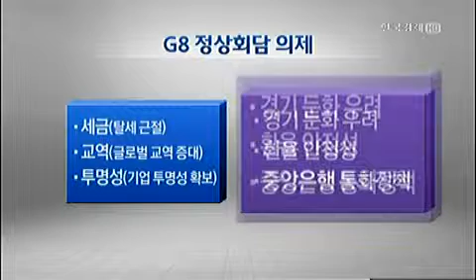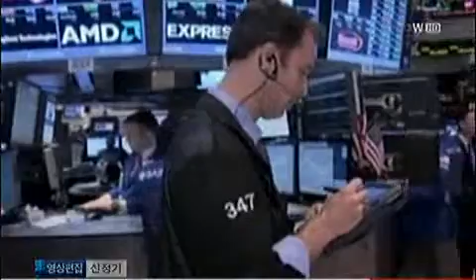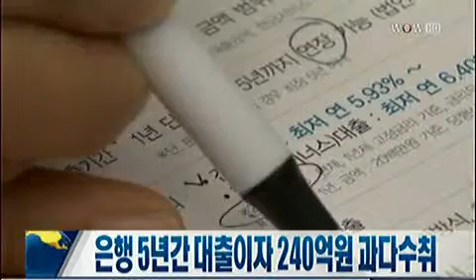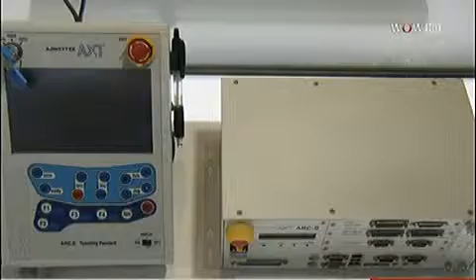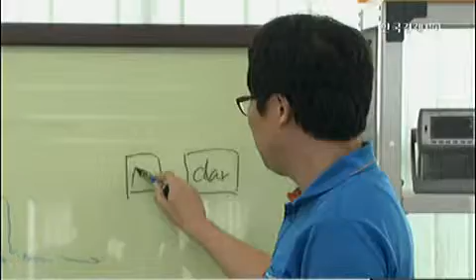이시각 주요뉴스_2013년 6월 17일 방송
왕성호 한국경제TV 캐스터